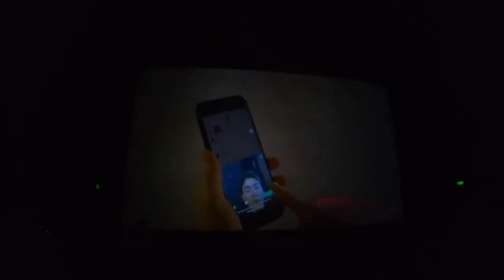Chàng tiên cá Tiun đi chấm thi làm phim quảng cáo của đại học Hoa Sen